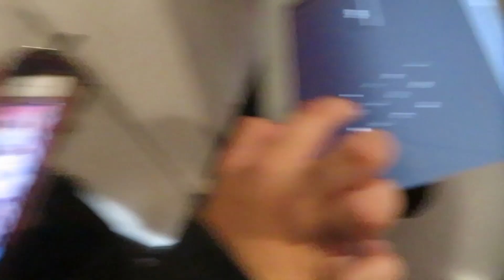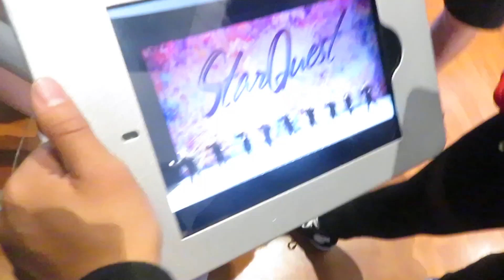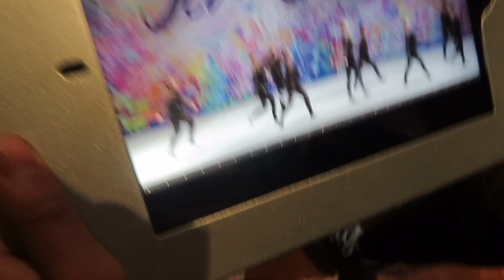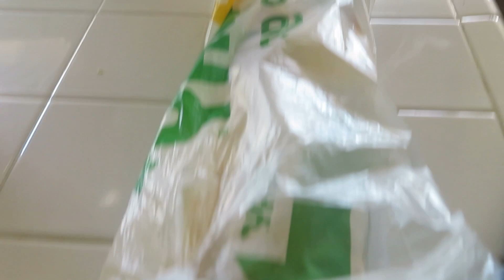DANCE COMPETITION DAY VLOG!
I hope you enjoyed this vlog of my very first hiphop competition it was so fun and yes ik we look scary !